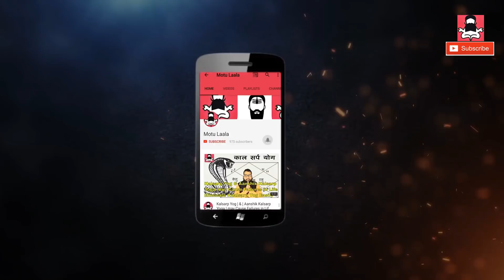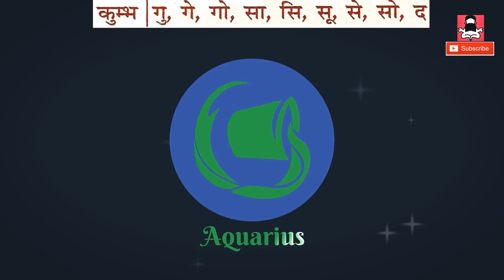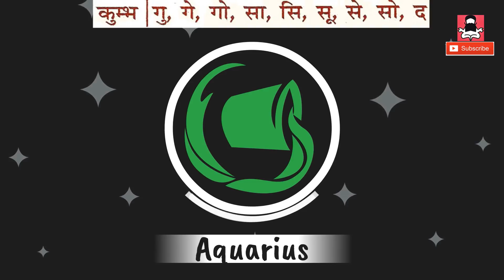कुम्भ|राशि|राशिफल|ये करे ऎसे तो मिलेंगे पैसे|दिसंबर|2017|December|Astrology|Prediction|Aquarius